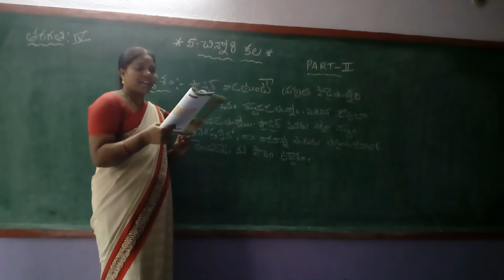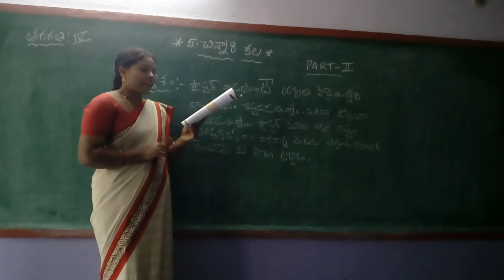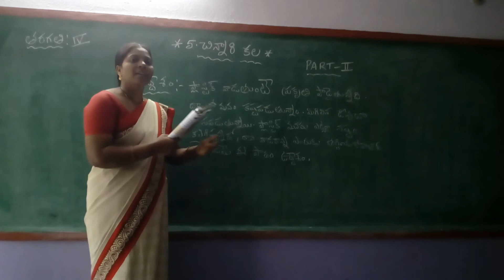Class 4 // Telugu // Ls 5 Part 2